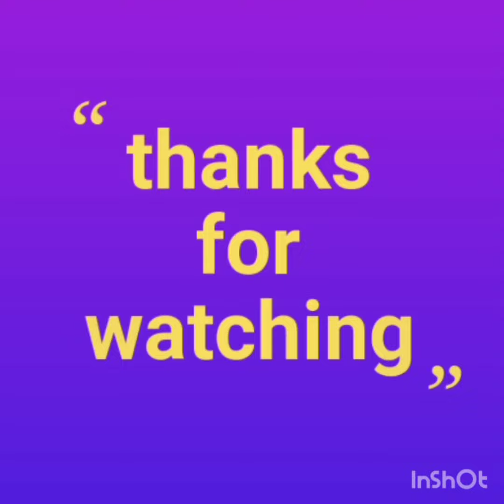combo sets, pendents, Laxmi neck set, crystal chain available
Hi friends

If you can interested plz join below links👇👇👇

For jwealary group

For clothing group

And some products are cash on delivery also available

Thanks from

Rashmika collections 🙏🙏